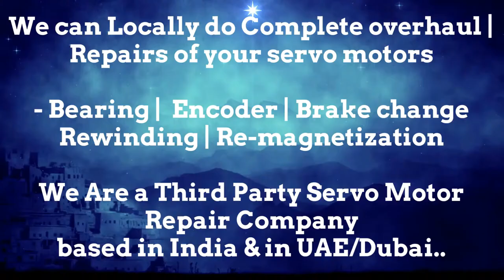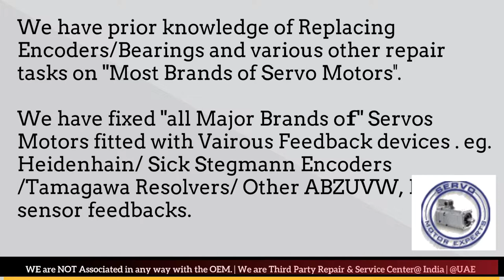Pacific Scientific Repair India Servo Motor Encoder Drive Delhi Ahmedabad Bangalore Bengaluru